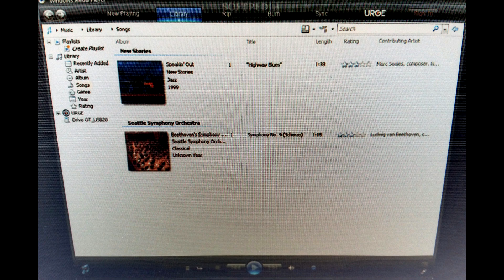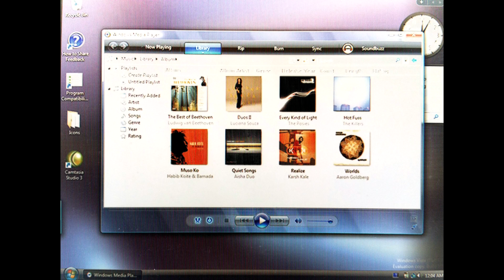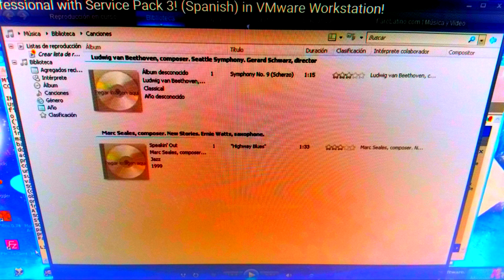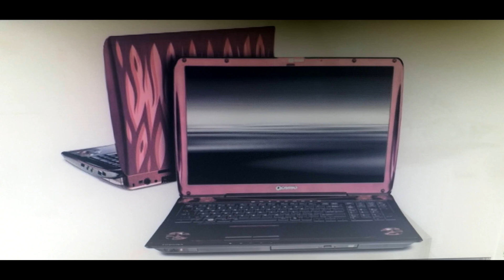Justin Timberlake - Mirrors